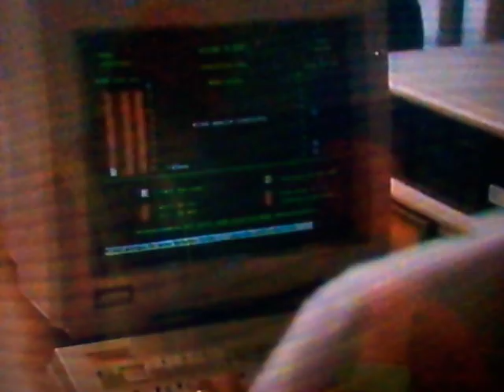MacMillan Bloedel Film Excerpt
Starring that guy from 92010, and Jim Shilito. You may recognize him from the cover of "Never Chop Your Rope" by Joe Garner. Sorry for the poor quality, but it came from a very old VHS tape.